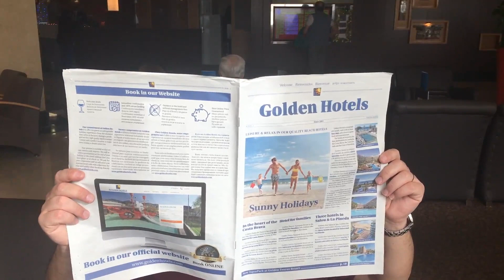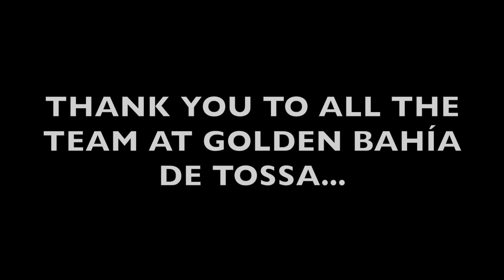Golden Bahía de Tossa Christmas 2018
Muchas gracias a todo el equipo de Golden Bahía de Tossa. ¡Nos vemos pronto!

Thank you so much to all the team at Golden Bahía de Tossa. See you soon!